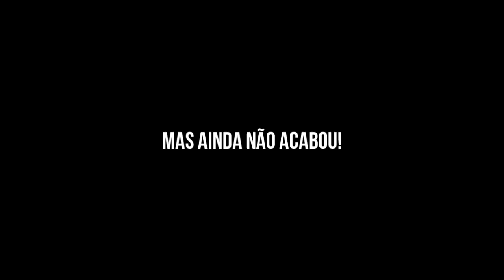THE WALKING CRAFT TRAILER - FINAL DA TEMPORADA